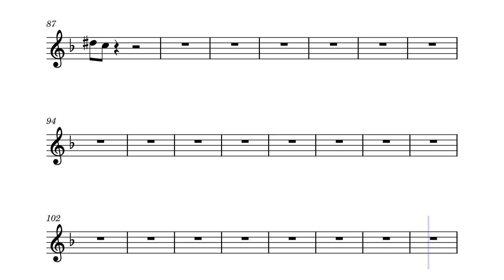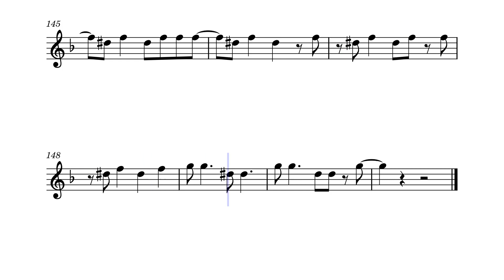Bead it sax alto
Sean bienvenidos a su canal de partituras "morsua sax" me dedico a escribir partituras en su mayoria por diversion cualquier pedido sera atendido con gusto ; ).
Sus me gusta y suscrpciones me animan a seguir escribiendo.